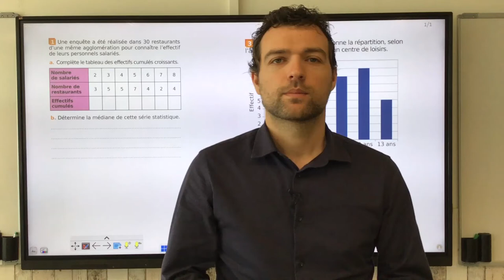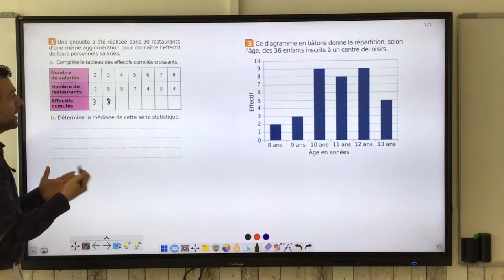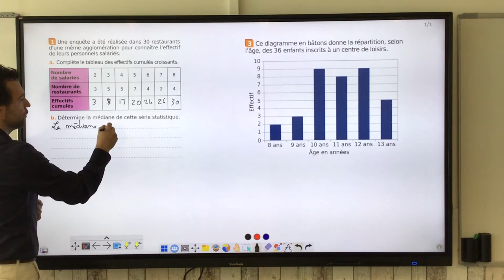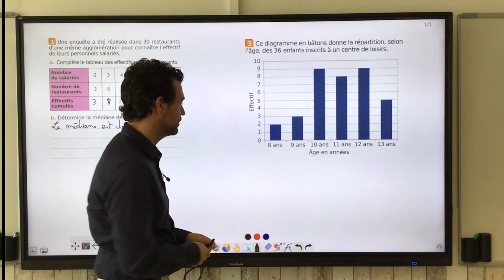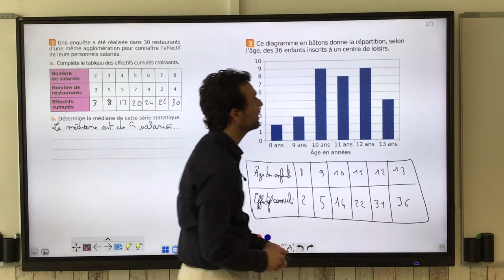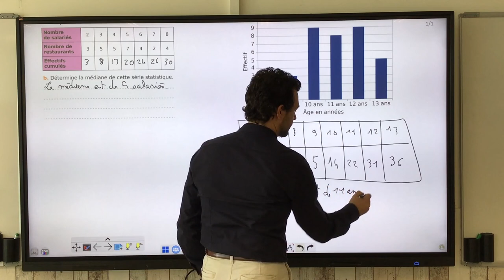Déterminer une médiane à partir d'un tableau ou d'un diagramme.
La série est donnée sous forme de tableau d'effectif ou de diagramme bâton. On montre la méthode utilisant les effectifs cumulés croissant pour déterminer la médiane.